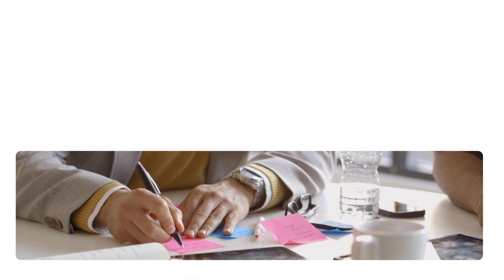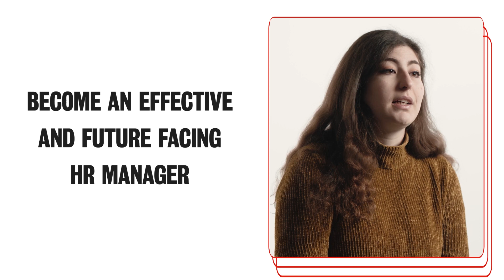Human Resource Management & Organisational Analysis MSc - King's Business School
Our MSc in Human Resource Management & Organisational Analysis is designed to prepare you for key challenges in human resources, learning and development, organisational development, and organisational change.